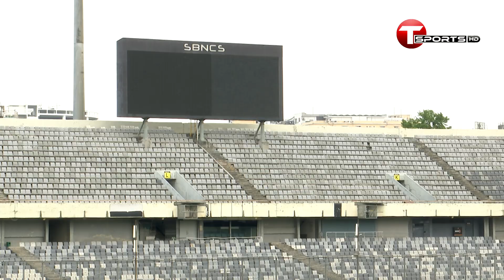ডিপিএলের সুপার লিগের শুরুতেই হাই ভোল্টেজ ম্যাচ | DPL 2022 | Super League | T Sports